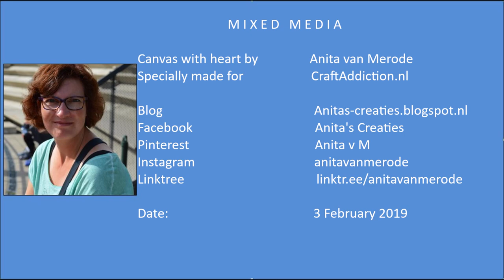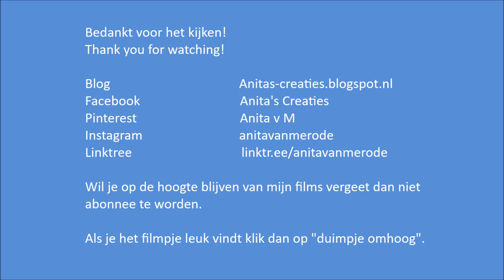Mixed Media Tutorial - Canvas with Heart - by Anita